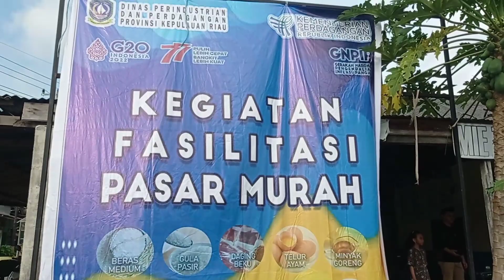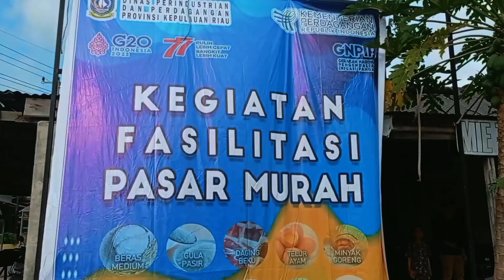PASAR MURAH DI KELURAHAN SENGGARANG TANJUNG PINANG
masyarakat sangat antusias berbelanja komoditas pangan yang dijual melalui pasar murah di Kelurahan Senggarang, Kota Tanjungpinang, Provinsi Kepulauan Riau
Antusiasme warga sangat tinggi, karena harga komoditas yang dijual Bulog masih di bawah harga pasaran,"
di pasar murah itu Bulog Tanjungpinang menjual beras premium sebanyak 1,5 ton, minyak goreng sebanyak 600 liter, dan daging kerbau beku sebanyak 100 kilogram.
Harga komoditas pangan tersebut dijual lebih murah atau di bawah harga pasaran guna membantu masyarakat, khususnya kelas ekonomi menengah ke bawah

Untuk beras premium dijual seharga Rp9 ribu per kilogram atau Rp45 ribu per karung ukuran 5 kilogram. Sementara minyak goreng seharga Rp13 ribu per liter, dan daging kerbau beku seharga Rp80 ribu per kilogram.